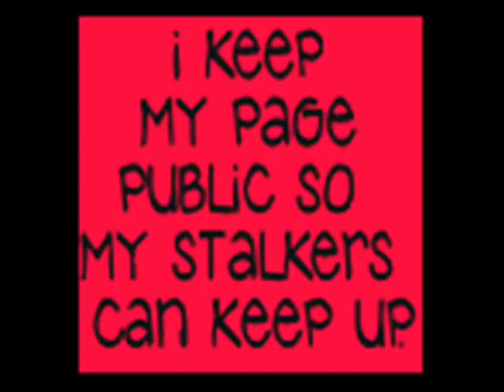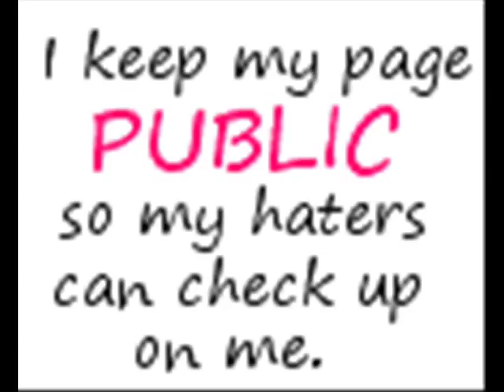Spiritual Message For Targeted Individuals Pt~16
This video features Brother Thomas with Zeph Daniel..  Brother Thomas talks about the global syndicate of gang stalking.. States that this syndicate will have someone on every block where people live..

[QUOTE] --FURTHER on in Aftermath. I see large, epic, megalithic TEMPLES/HALLS of justice. .. where some of the elect will sit on thrones. while miles long lines of the judged will be arriving to kneel and accept judgment ... those who in body will symbolize the "wronged", the "least" shall be on the thrones, meeting their very tormentors. in many cases. It is a new, restored, quiet world. when this goes on. [/UNQUOTE]

THIS IS A PUBLIC SERVICE ANNOUNCEMENT:

All of the Stasi gangstalking spies, perpetrators, dissers, scoffers, hecklers, discreditors, tormentors, handlers, abusers, controllers, sell-outs, gossips, mockers, thugs, gaslighters, slanderers, sociopaths, psychopaths and etc. whom are connected to this vile network will be very unhappy on that Terrible-Day-Of-The-Lord as described by Brother Thomas;-)

And, judgement is actually coming to some, sooner than later, whom are complicit, connected and (or) participate with this network. It's all supernatural; however, and THEY just won't ever get it... And I've been witnessing this already.

The first and foremost thing to know is who the players (sell-outs) are whom you have associations with, then what their "role" is and what (perks) THEY are getting by participating in gangstalking and w/p mobbing: Perks can be money, protection, self-satisfaction via revenge, camaraderie or any delusional belief or lie instilled in them via a perp, handler or controller. It gets pretty easy after a while to see who the "players" are, what kinds of perks they receive and where THEY fit in the big picture. Once you identify your abusers, and you are familiar with their tactics, those tactics are then useless. Now-a-days I just laugh (internally) at their feeble attempts of intimidation, mockery, triggering and street theater. Yeah, the local-area Stasi, perps, controllers and handlers go through my videos all of the time with a fine toothed comb to find something in order to trigger (mess with) me..